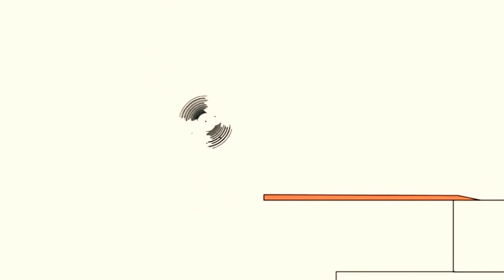4 травня 2021 р.